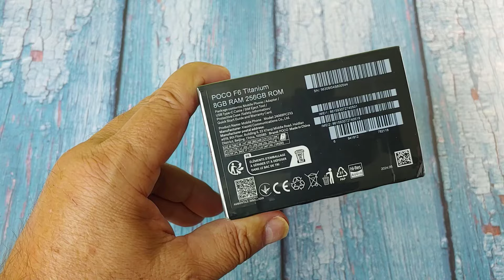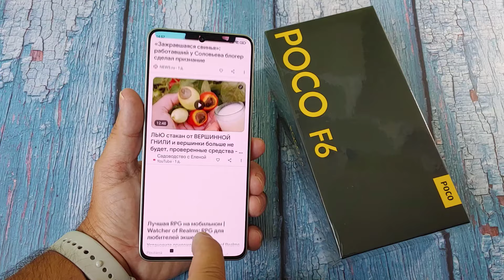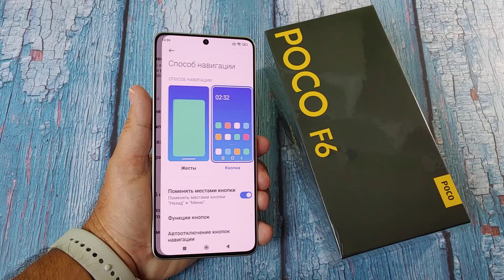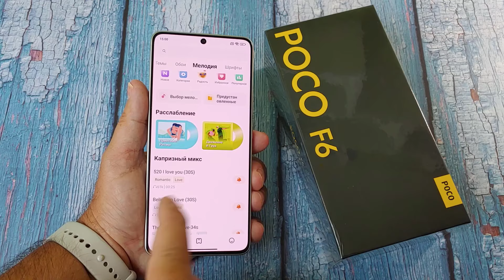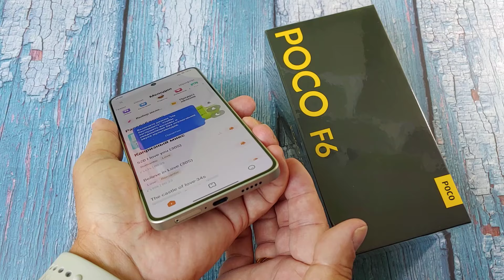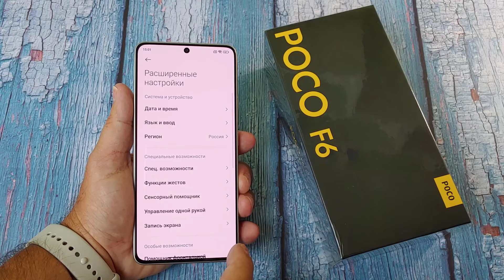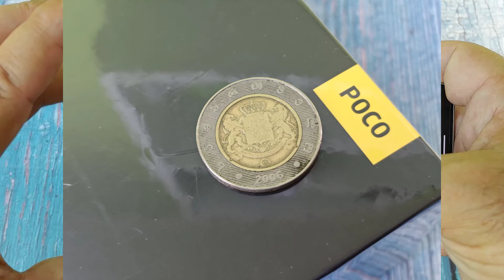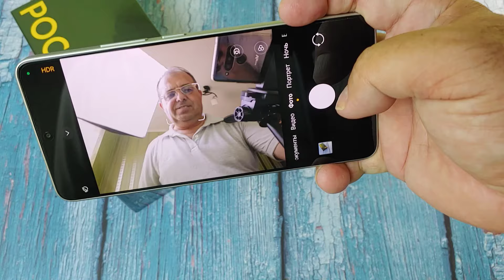POCO F6 8/256Gb Распаковка / Настройка / Первое Знакомство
В этом видео будет распаковка и первая настройка и знакомство с POCO F6 8/256Gb